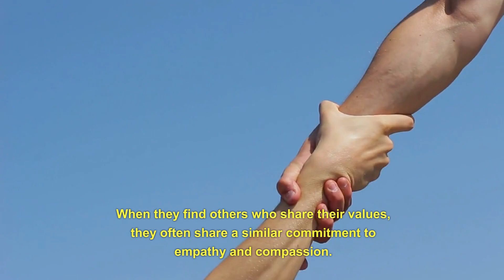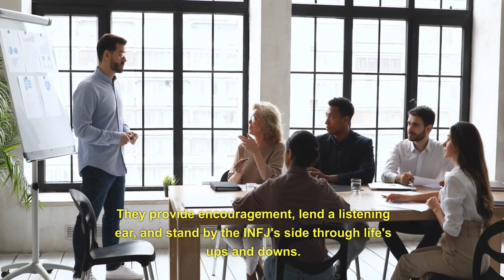INFJs - BestFriend (Psychology)